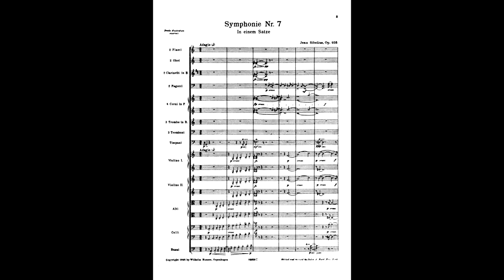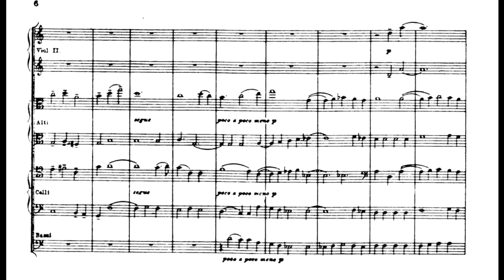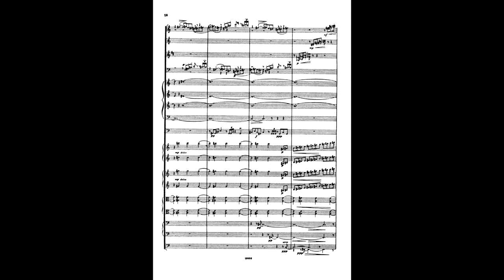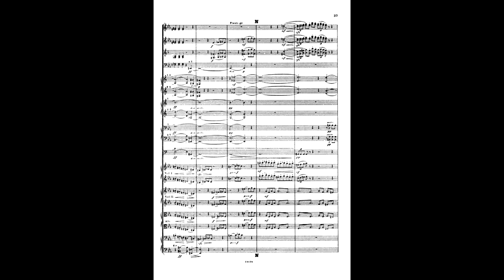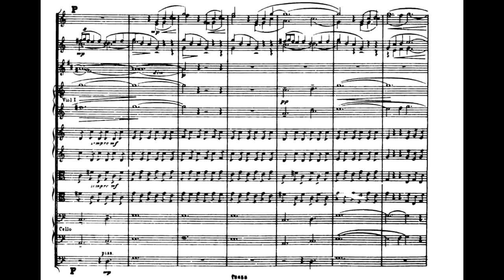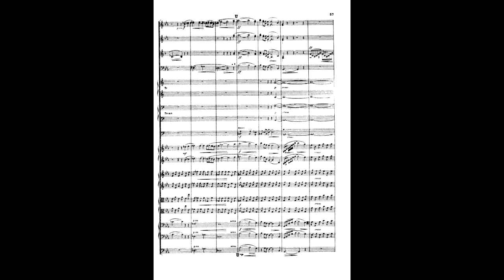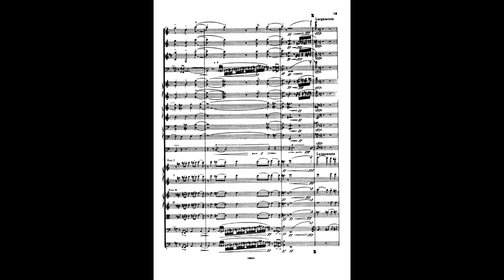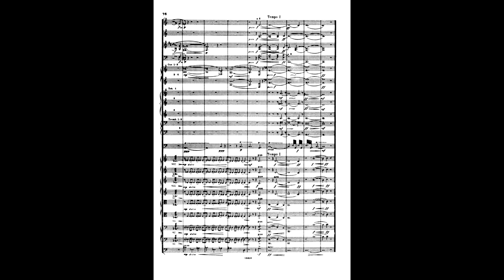Jean Sibelius - Symphony no. 7 (with score)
Conductor: Leif Segerstam
Orchestra: Danish National symphony orchestra

Sibelius's 7th symphony is his last symphony and has only one movement. The piece was in 1924 and its opus number is 105.